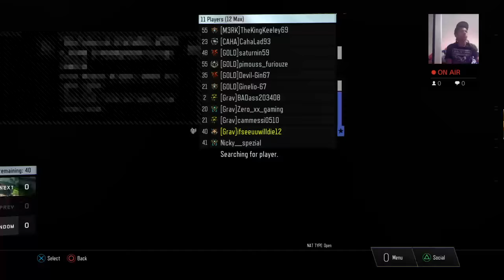Bo3 6 man meele wepon challenge